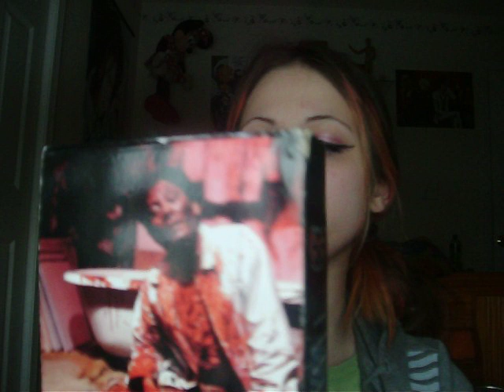Guinea pig boxset goodness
Jeah, I don't have a kick ass collection like y'all. But guess what?! I still have something!